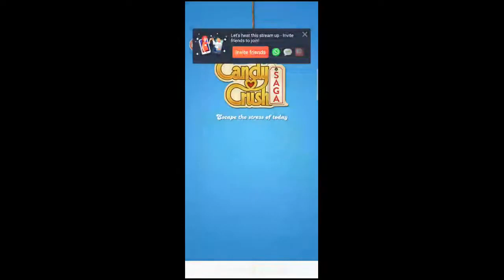Tomonisha Gaming Video : Candy Crush Saga Unlimited LEVEL Android Mobile Game Play # 617